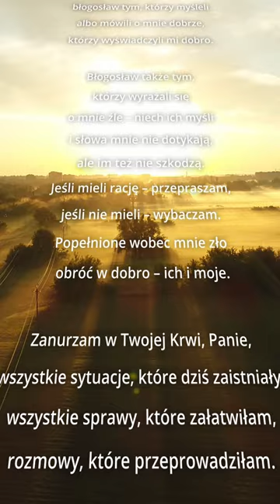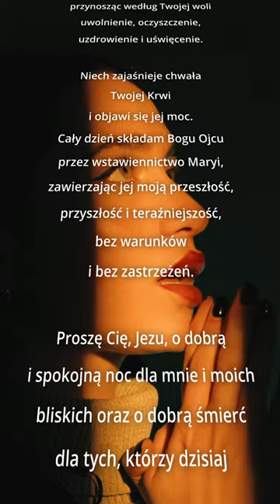Wieczorna modliwa zanurzenia we Krwi Chrystusa - z tekstem (na telefon)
Na telefony z tekstem.
Modlitwa wieczorna (modlitwa autorstwa S. Gertrudy Bociąg MSC) - zwana modlitwą "Zanurzenia"

Polecam na każdy dzień, każdy wieczór...